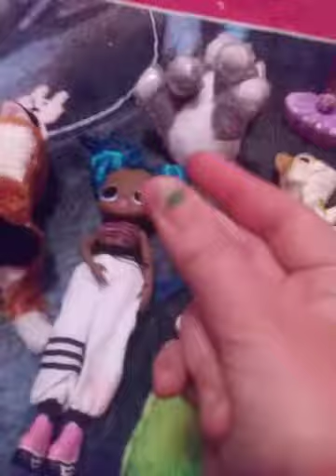bidding toys pt 2